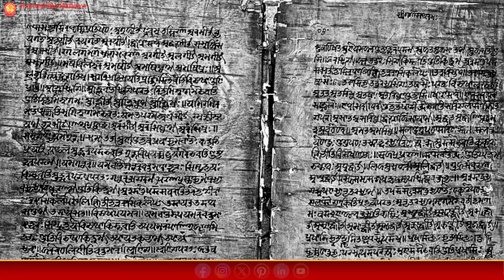100+ UGC approved Courses by SKVV | B.A./B.Sc./BCA/M.Sc. Admissions in SKV University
SKVV ki journey to aap last video mei dekh chuke hain. Now let's talk about the variety of courses that SKVV has to offer accompanied by vedic curriculum. SKVV has divided it's curriculum into 100+ courses. You can find courses that are based on Vedic wisdom, which include classes like Ayurveda, Sanskrit Sahitya, Astrology, and Yoga Darshan, along with in-depth knowledge of Puranas.

When it comes to contemporary courses, Shri Kallaji Vishvavidyalaya offers courses like BCA, MCA in Computer Science, B.Ed, Languages, Mass Communication and journalism & many more.
as Admissions 2024-24 are open now.